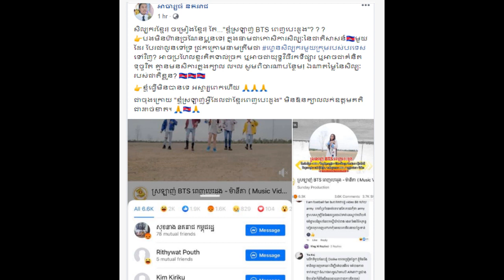អាចារ្យធំនគរាជ ធ្វើការិះទៅលើបទចម្រៀងសាន់ដេ គឺបទ ស្រលាញ់BTSពេញបេះដូង